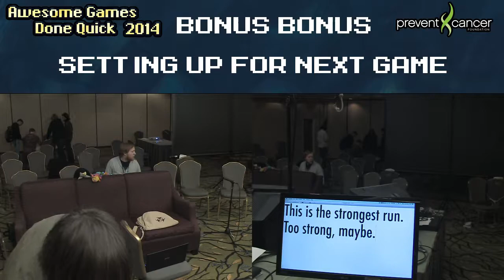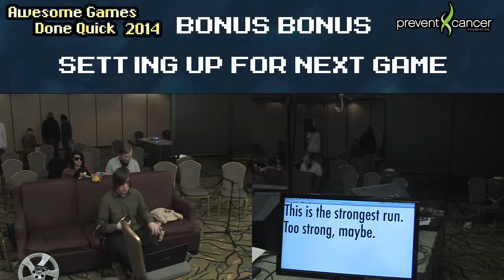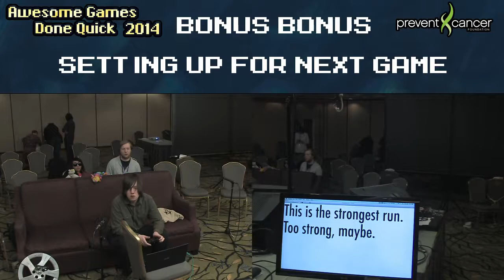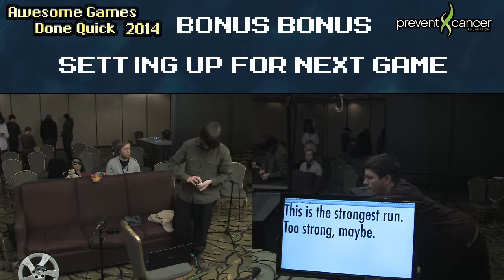66 BONUS STREAM AGDQ2014 Featuring members of SDA and SRL and raising funds for the Prevent Cance